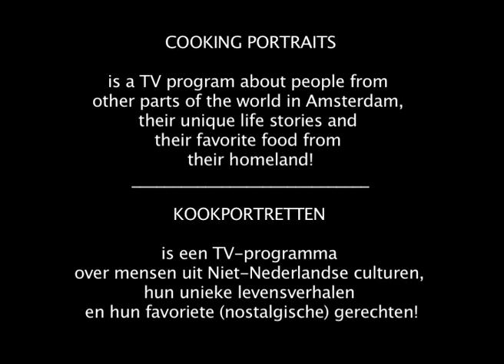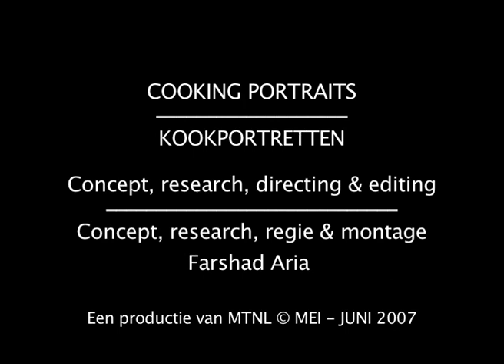Kookportretten (Cooking Portraits) part 3 - (Spanish & Dutch)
English: COOKING PORTRAITS is a TV program about people from other parts of the world in Amsterdam, their unique life stories and their favorite food from their homeland!

In this episode: "Aurora Jorge" from Galicia in Spain explains how to make the traditionally Galician dish: 'Empanada'. In between she tells a complicated story of how she has been taken hundreds of kilometers away from her mother and village by religious authority. She escaped many years later and came back to her mother and grandma!

Nederlands:  KOOKPORTRETTEN is een TV-programma over mensen uit Niet-Nederlandse culturen, hun unieke levensverhalen en hun favoriete (nostalgische) gerechten!

In deze aflevering:  "Aurora Jorge" uit Galicia in Spanje laat zien hoe je een traditioneel gerecht uit Galicia, 'Empanada', klaar maakt. Intussen vertelt zij een ingewikkeld verhaal over hoe ze als kind bij haar moeder en oma weg is genomen door de religieuze autoriteiten; naar een plek honderden kilometers verder dan haar geboorteplaats. Jaren later vlucht ze als een volwassen vrouw en keert teurg bij haar moeder!